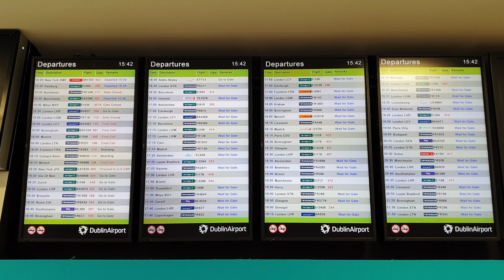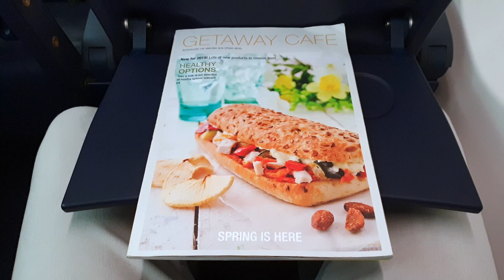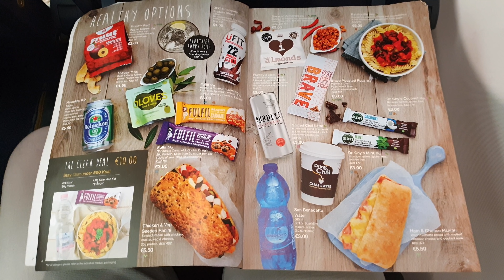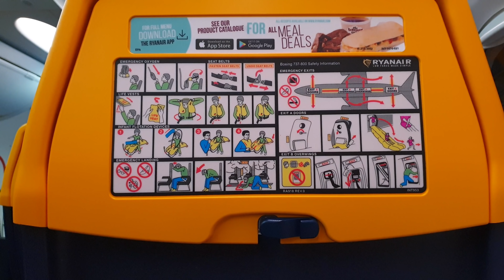TRIP REPORT | RYANAIR 737 | IN Ryan's Home! | Dublin - Bratislava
Ryanair trip report on a winter evening flight from Dublin to Bratislava onboard a Boeing 737 Sky Interior. It was a very nice day until the night, when the fog covered all Dublin and, of course, the airport as well.

FLIGHT INFORMATION:

· Airline: RYANAIR
· Airplane: Boeing 737-800 Sky Interior
· Flight number: RYR4282 - FR4282
· AIRPORTS:
- Departure: Dublin (DUB - EIDW)
- Arrival: Bratislava (BTS - LZIB)
· Departure Gate: 106
· Seat: 7F
· Registration: EI-FOR